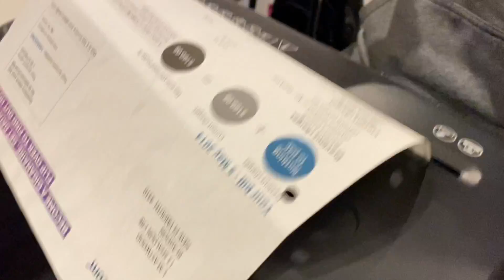MEET THE SHREDDER...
CLICK ON THE INSTAGRAM LINK BELOW FOR ALL 'ARROGANT INDUSTRIES' SALES AND INFO: